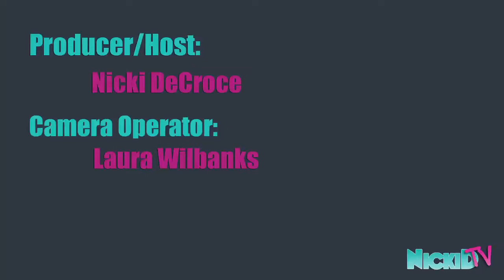Mickie James on The Red Towel!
She's gorgeous AND she can knock you out! Mickie James is one of the most well-known females in wrestling today, and now she's pumped to take on the world of country music! NickiDtv had a blast with Mickie on The Red Towel at CRS! This girl has a BIG personality and we can't get enough! Look for Mickie's album Somebody's Gonna Pay in stores May 7th!